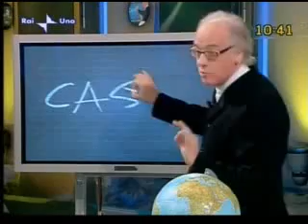La parola casta